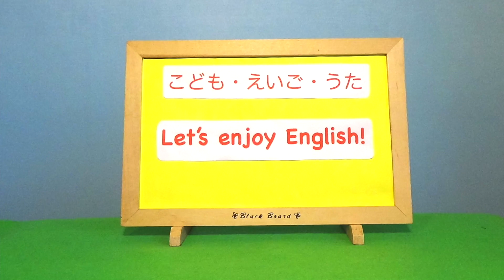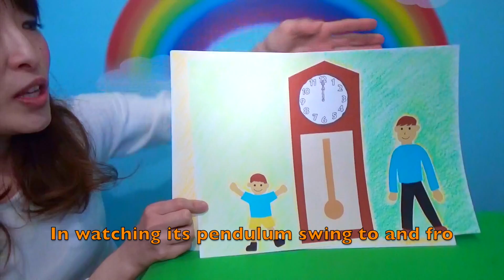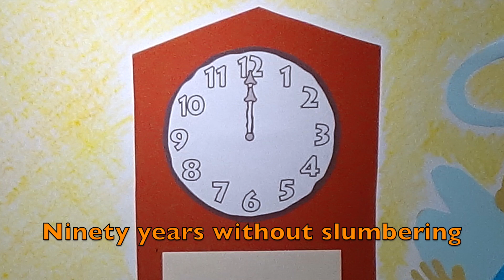Grandfather's Clock(大きな古時計) | 英語の歌 | Nursery Rhymes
日本の子供たちにもお馴染み「大きな古時計」の英語バージョン。
こちらも元の歌は英語なんです。
ちょっとテンポが早めですが、歌詞のイメージが伝わりやすいように紙芝居風に動画を作ってみました。ライブではアコーディオンで弾き語りもします⭐︎

This song is very familiar to Japanese young children and that time I sang it in English not Japanese. Actually, this is the original version of the song. Enjoy!!!

Grandfather's Clock(大きな古時計)

My Grandfather's clock was too large for the shelf
So it stood ninety years on the floor
It was taller by half than the old man himself
Though it weighted not a pennyweight more
It was bought on the morn of the day that he was born
and was always his treasure and pride
But it stopped, short, never to go again
When the old man died.

Ninety years without slumbering (tick, tock, tick, tock)
His life seconds numbering (tick, tock, tick, tock)

In watching its pendulum swing to and fro
Many hours had he spent while a boy
And in childhood and manhood the clock seemed to know
And to share both his grief and his joy
For it struck twenty-four when he entered at the door
with a blooming and beautiful bride

It rang an alarm in the dead of the night
An alarm that for years had been dumb
And we knew that his spirit was pluming its flight
That his hour of departure had come
Still the clock kept the time, with a soft and muffled chime
As we silently stood by his side

It stopped, short, never to go again

この曲が入ったCDやダウンロードもあります⭐︎
タイトル：「KODOMO eigo UTA」
アーティスト：キモット
レーベル：CHARIS NODE
品番：CND-001
定価（税込み）￥1,317

おなじみの海外子供うたを、英語でオシャレに楽しくカバーした童謡カバーアルバム

外国子供うたを英語で楽しくカバーした「KODOMO eigo UTA」
ルビ入り歌詞カード付きなので一緒に歌って楽しめる楽曲です。
歌は、福島のテレビやラジオでおなじみのロックユニットYOCCO
のボーカルkimotto（キモット）。
可愛いらしいジャケットと、おしゃれでノリの良いサウンドは子供
から大人まで楽しめる内容になっています。

01 Grandfather's Clock
　　（大きな古時計）
02 Old MacDonald had a farm
　　（ゆかいな牧場）
03 It's a small world
　　（イッツ・ア・スモールワールド）
04 ARE YOU SLEEPING
　　（アーユースリーピング）
05 Do-Re-Mi
　　（ドレミの歌）
06 Ten little Indian boys
　　（10人のインディアン）
07 Under the spreading chestnut tree
　　（大きな栗の木の下で）
08 I've Been Working on the Railroad
　　（線路はつづくよどこまでも）
09 If You're Happy and You Know It
　　（幸せなら手をたたこう）
10 Alphabet song
　　（ABCのうた）
11 Head Shoulders Knees And Toes
　　（あたま・かた・ひざ・つまさき）

AMAZON (USA)

AMAZON (UK)

AMAZON (DE)

AMAZON (FR)

(こども・えいご・うた)